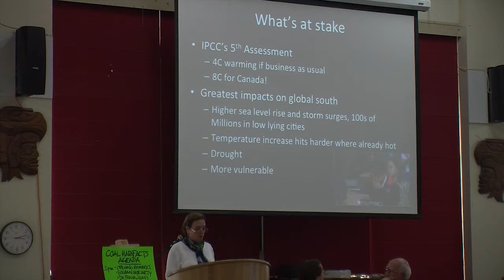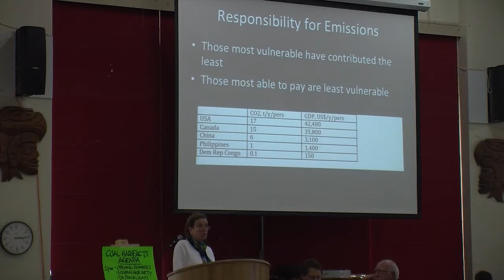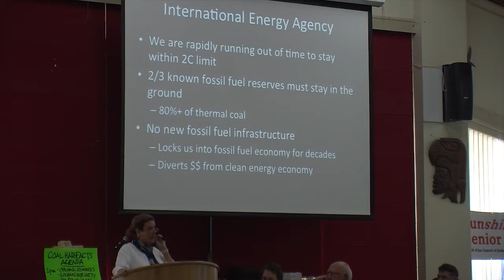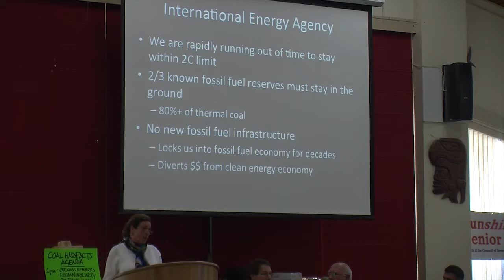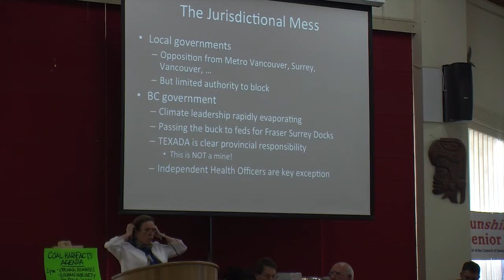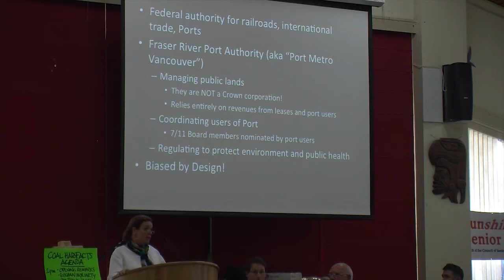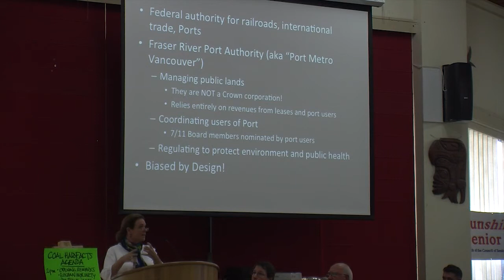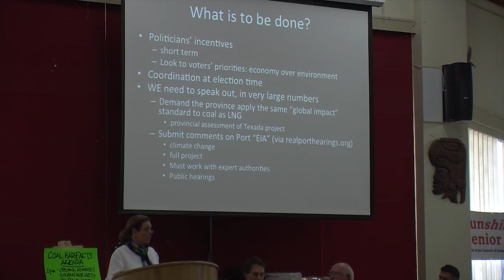Dr. Kathryn Harrison speaks about climate change and the Port at Coal Hard Facts Forum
On November 23, Alliance 4 Democracy Sunshine Coast, Sunshine Coast Conservation Association and Sunshine Coast Senior Citizens sponsored the Coal Hard Facts Forum in Sechelt.

This video is of Dr. Kathryn Harrison's talk about climate change, the jurisdictional mess that is Port Metro Vancouver and what we can do about it.

The speakers were as follows:

Jef Keighley - Introduction - Alliance 4 Democracy

Eoghan Moriarty - 10 minute presentation on background of coal export proposal from Fraser-Surrey Docks, organization of Port Metro Vancouver and Real Port Hearings.org

Dr. Frank James - 20 min. presentation of the health impacts of thermal coal dust and related concerns.

Andre Sobolewski - 10 min presentation on marine risks of the thermal coal transport

Kathryn Harrison - 10 minutes on climate change and the impact the coal will have on it and how climate change will impact the coast

Jef Keighley - 5 minutes on the alternative of "green jobs" and how and why that is a better alternative than continuing with coal

Nicholas Simons MLA - 5 minutes to discuss the political landscape of why such a project is not subject to health and environmental assessments, his view on it, etc.

Other people on the panel were:

Jeremy Valeriote - Sunshine Coast Conservation Association representative

CaroleAnn Leishman - activist from Powell River who spoke to the Powell River Regional District and at the New Westminister rally

Diane Sanford - local resident who can speak about eel grass and fish foraging

Laura Benson - Dogwood Initiative

RealPortHearings.org

We encourage you to send a message to the Port Authority to tell them what you think of their assessment and how you would like to see it improved. Go the website shown above to send a message to the members of the Project Review Committee. Your message will be automatically copied to key decision makers at the provincial and federal level and we'll keep our regional government and health authorities updated on your comments. And finally, we'll post your message here to create a public record of our concerns.

What we are asking for in a new EIA:

We think that the Port Authority's assessment of the risks of coal export expansion is fundamentally flawed and should be scrapped. They need to start over.

We call on the Port to put a moratorium on coal export expansion and commit to working with key stakeholders to conduct proper health and environmental impact assessments.

In our view, these new assessments must include the following features:

-they must involve key stakeholders like our Health Authorities from the start, including determining the scope and terms of reference;
-they must include an assessment of the risks of the proposed coal export expansion at Neptune Terminals;
-they must consider all local impacts from the time the coal enters our region by rail to -the time it enters international waters by ocean going vessel;
-they must consider climate change impacts of the end use of that coal;
-they must be open and transparent and incorporate public hearings.

If the port cannot or will not properly assess the potential impacts of coal exports, it should deny the Fraser Surrey Docks permit and suspend any further expansion of coal exports.

What's Wrong With the Port's EIA?
Problems with the scope and terms of the announced EIA

There were some fundamental flaws in the Port's announced assessment of the risks of coal export expansion, including the failure to involve key stakeholders in planning the scope of the assessment, an implausibly short time frame for its completion and a lack of transparency in the study terms of reference.

Experts in the field of impact assessment raised all of these concerns and more with the Port in an open letter sent shortly after the study was announced. The Port did not respond to their concerns.

Our Health Authorities also raised concerns about the flaws in the assessment process in a letter sent to the Port in September. The Port Authority brushed off our Health Authoritys' concerns in a reply sent in October.

We're forced to conclude that the Port's September announcement of an Environmental Impact Assessment was more of a public performance than a sincere proposal to review the risks of coal export expansion.